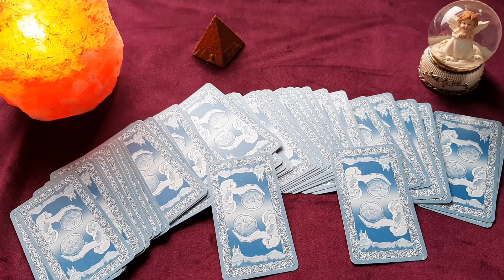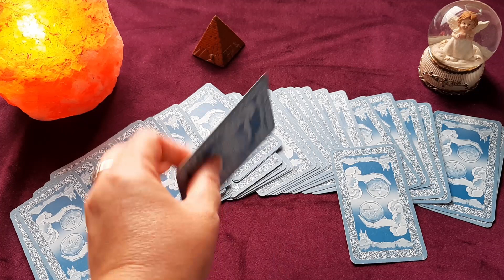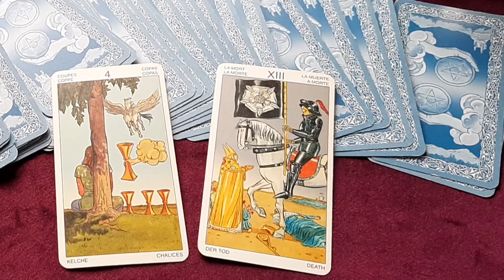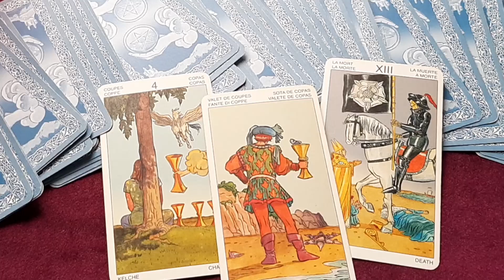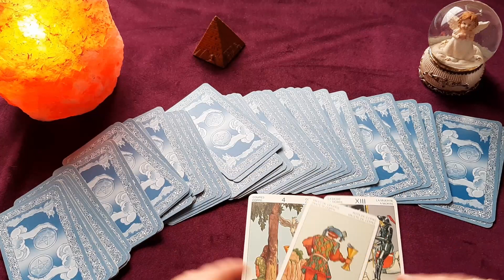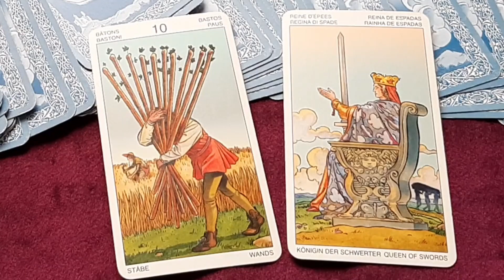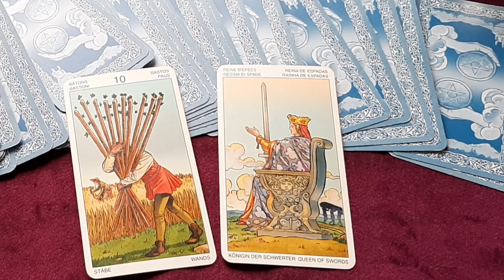Te eredményesen kommunikálsz? Kirakás az eredményesebb kommunikálásért!